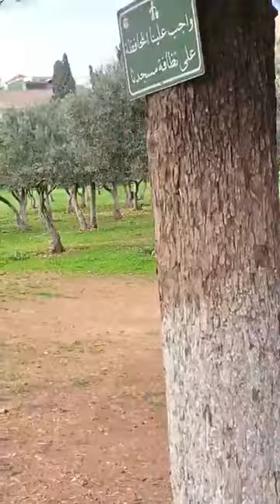הַר הַבַּיִת בְּיָדֵנוּ ?@חייםאיכר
חיים איכר - אמת מארץ תצמח haim ecar

©️🧑‍🚀ש🧑‍🚀י🧑‍🚀ע🧑‍🚀ו🧑‍🚀ר🧑‍🚀
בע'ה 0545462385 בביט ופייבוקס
בנק יהב(מספר בנק - 4)(מספר סניף - 114) מ'ח ע'ש שמואל 38937
להקמת האולפן.